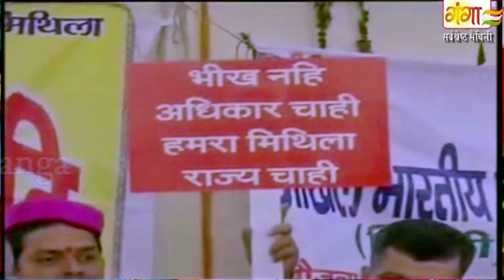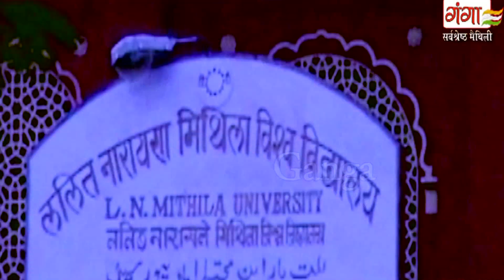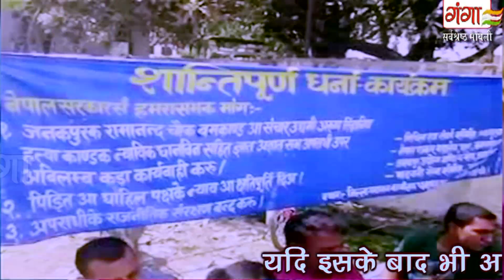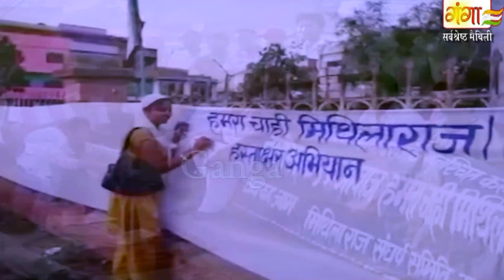मिथिला राज चाही - Madhav Rai Hits | Maithili Hit Video Song 2017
Maithili Ganga presents HIT Maithili Video Songs मिथिला राज चाही - Madhav Rai Hits | Maithili Hit Video Song 2017|

Song -- Mithila Raj Chahi
Album – Ekar Bhatar nae Miltae Ta Marjate
Singer – Madhav Rai